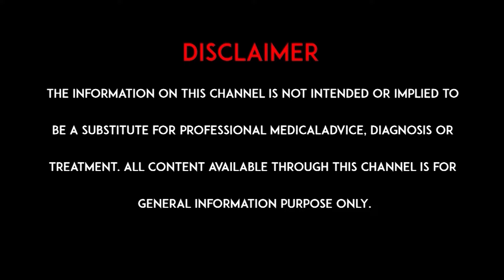Yoga Mudra For Snoring : గురక సమస్యను తగ్గించే యోగ ముద్ర ..| hmtv